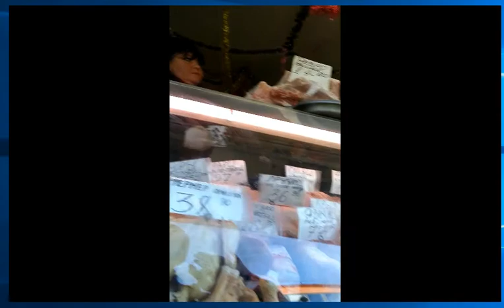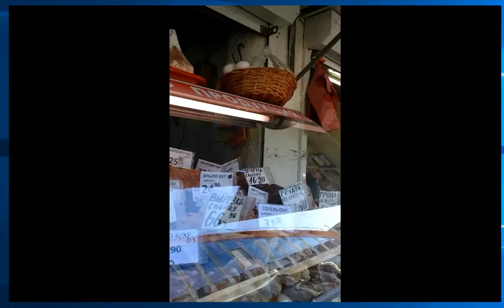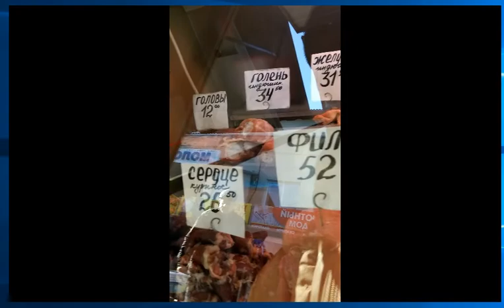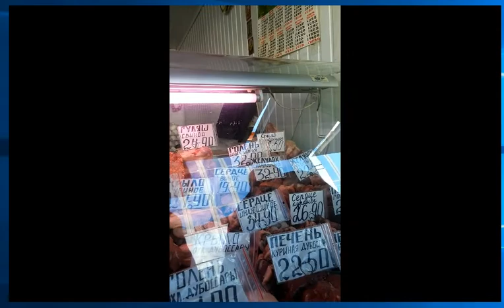Бендеры Рынок Цены Обзор Прогулка Анжела НОВОГОДНИЙ ПЕРЕПОЛОХ ЗИМА 2017